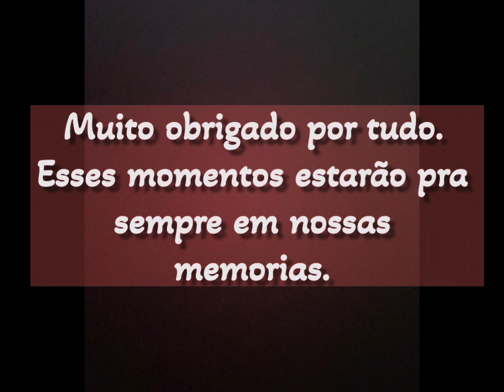Feliz aniversário tio Joel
Visita aos estates 2023